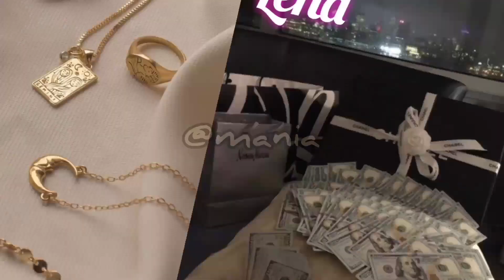Lisa or lena luxury choice|Lisa or lena luxury trendz| Lisa or lena luxury new choices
This video is about Lisa or lena luxury choice And Lisa or lena luxury trendz And Lisa or lena luxury new choices
In this video you will Lisa or lena new lifestyle 2022 and Lisa or lena cool luxury and also Lisa or lena cool luxury life
this video has more of Lisa or lena new lifestyle trend and Lisa or lena fashion lover
Video is so interesting by Lisa or lena new lifestyle 2022 Lisa or lena new lifestyle trends 2022